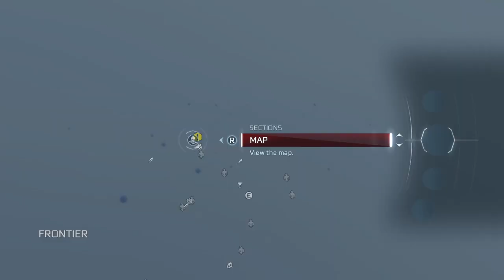Assassin’s Creed® III: Remastered Walkthrough [PS4] #4 თამაშის გასვლა #4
Assassin’s Creed® III: Remastered Walkthrough  / No Commentary / HD 720P
 [Played and Recording on PS4 Slim]